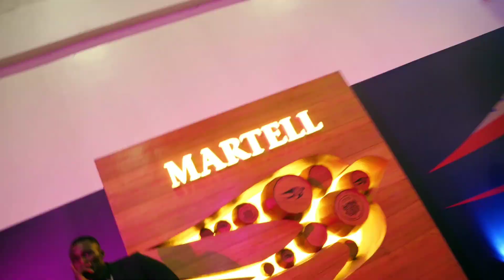Martel x Hotel Expo 2023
Hotel Expo Ng 2023 was refreshed by Martel Cognac at Landmark event centre